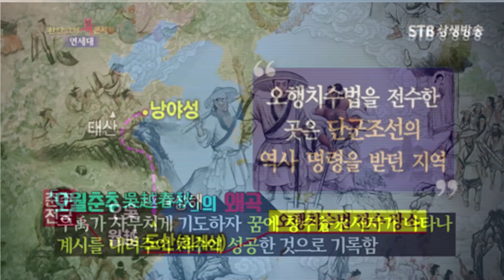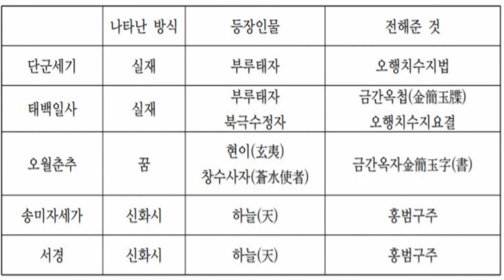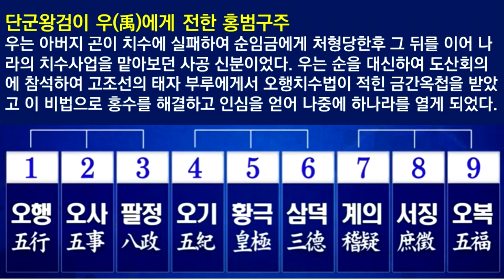환단고기 진서론ㅣ단군왕검의 아들 부루태자와 도산회의 진실을 전하다